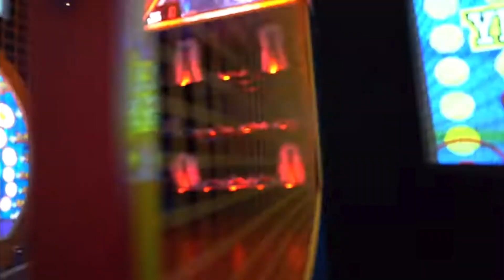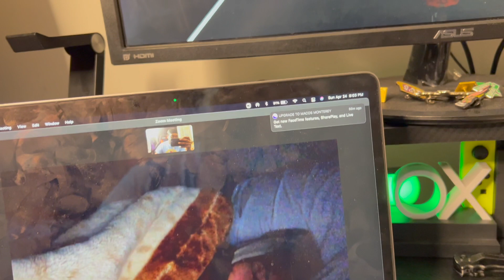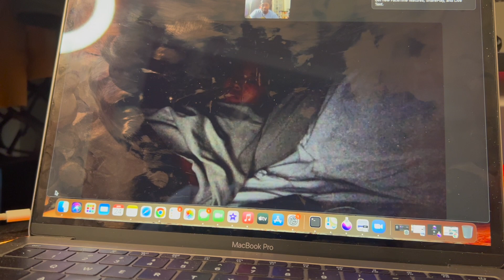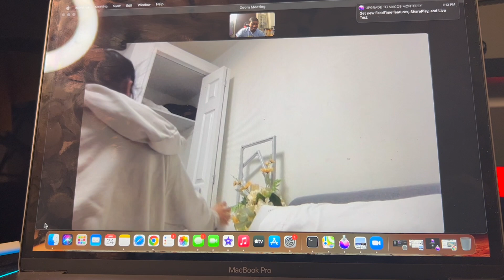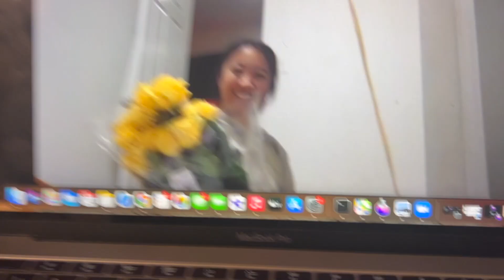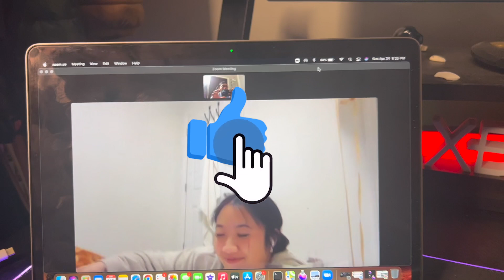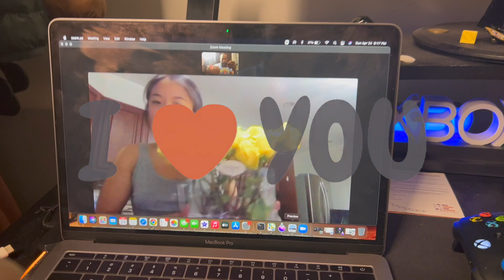LAYS BIRTHDAY SURPRISE! 💛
before anyone says it i know im late and im sorry but i finally edited this video for lays birthday this year and i wanted to share it with the bublay gang❤️

want to be a part of the bublaygang ? 🍾❤️

wanna chit chat with us ?

*intro visuals by @0nlyking*
*intro audio by @tylerkingz*